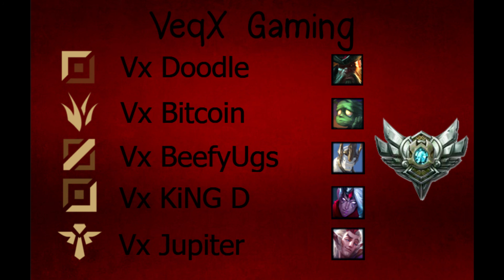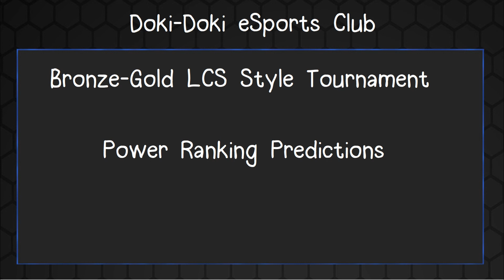Doki-Doki eSports Club: Power Ranking Predictions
The season is opening up, and what a better way to open than to give our predictions on the leagues Power rankings? HamCam and DG Titty give their thoughts on the league. The opinions in this video are completely subjective based on stats and what we've seen so far.

Team intros:
00:13

Top 4:
Sarro: 02:33
SGG: 08:52
UnNamed: 17:16
DoV: 26:32

VeqX: 36:14

Last 3: 42:21
Paragon: 42:31
Backwood: 47:23
Black Jaguar: 52:21